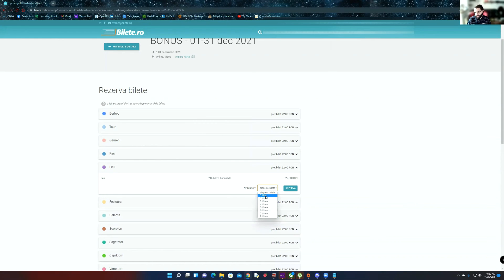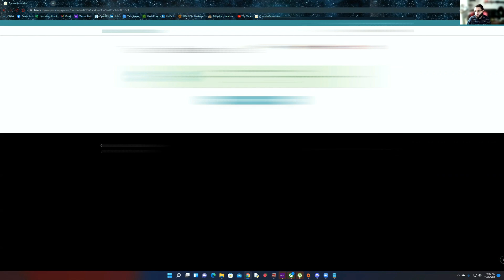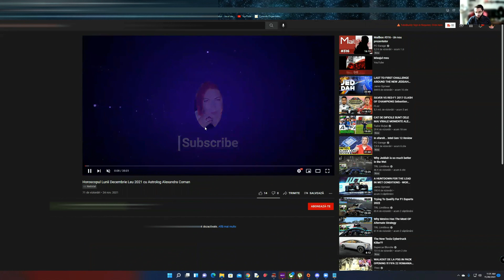Sagetatorul, Dragostea si Triada de Apa (Rac, Scorpion, Pesti) cu Astrolog Alexandra Coman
A aparut horoscopul ultradetaliat al lunii iunie 2023. Il poti achizitiona de aici 1. Horoscopul Ultradetaliat al Lunii Aprilie este acum valabil pe bilete.ro

2. Webinar:Atragerea relatiilor pozitive de iubire in viata noastra

3. Webinarul de Deschidere de an 2022

4. Horoscopul Anului 2022 cu toate semnele zodiacale

5. Agenda Fizica Astrologica 2022 este valabila pe bilete.ro

6. Webinarul de Închidere al Anului 2021- Cele 3 Coduri Secrete ale lui Brahma este valabil pe bilete.ro

7.  Agenda PDF este valabilă, accesînd link-ul de mai jos

8.  În același timp, webinarul Cei Patru Dragoni Magici ai abundenței se poate achiziționa prin link-ul

Capitole

0:00 Intro
0:05 Intro despre Serie
4:41  Despre Sagetator
6:16 Sagetatorul si Triada de Apa
18:34 Tutorial Bilete.ro